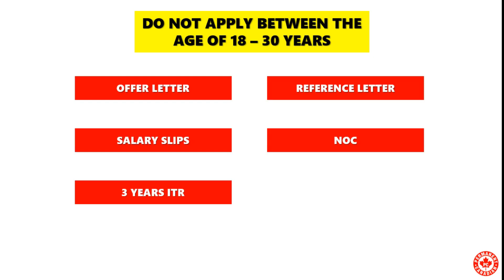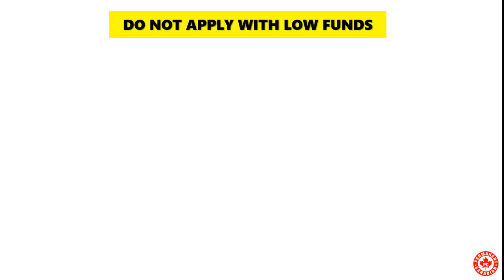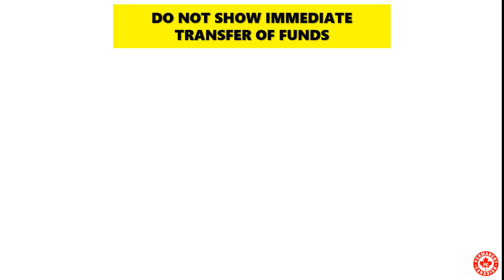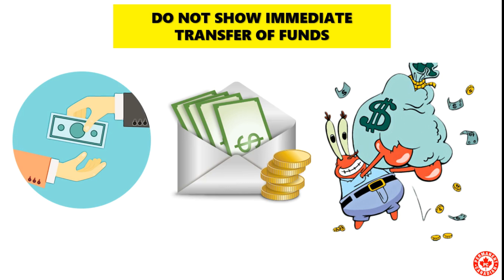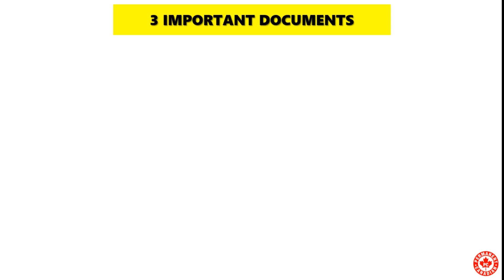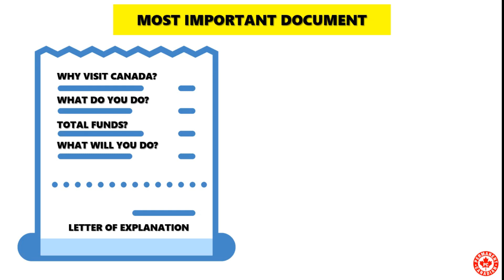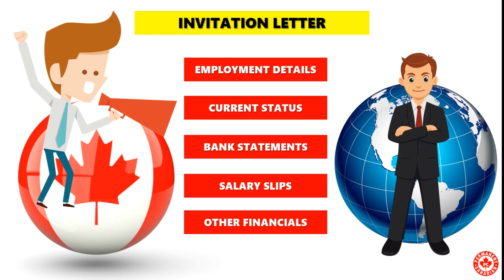How To Apply for Canada Visitor (Tourist) Visa Without Rejection| Reasons,Tips & Tricks for Approval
In this video, we have stated the reasons for the rejection of a visitor/ tourist visa of Canada and have provided tips & tricks on how to avoid rejection. Moreover, this video will also help you to know whether it is the right time to apply for a visitor visa for Canada or not. Since, your consultant will definitely tell you to go ahead with the visitor visa application, however after watching this video, you have to decide whether it is the right time or not to apply for your tourist visa application for Canada. This video will also help you in getting to know whether your consultant is filing your visa in a property way or not so that you can take complete control of your visitor / tourist visa application.

The total fees to apply for visitor visa for Canada is $100 plus $85 of biometrics fee.

Still, if you want to ask any question regarding immigration to Canada.

Also, to stay updated on information related to Canadian Immigration and Life In Canada.

Follow us for the latest updates on life in Canada and Canadian Immigration.